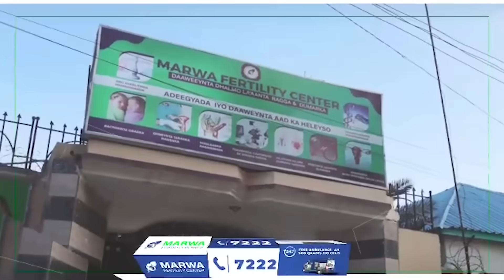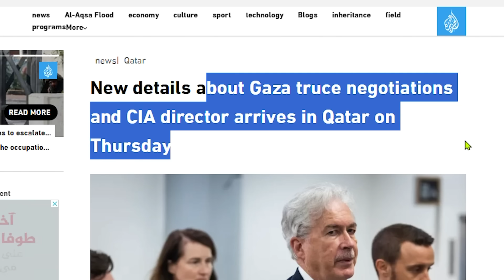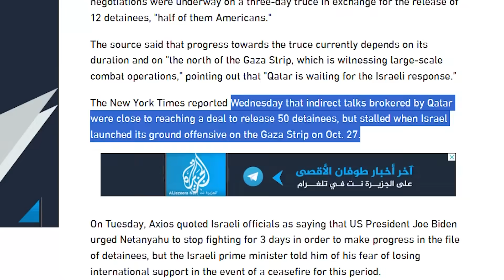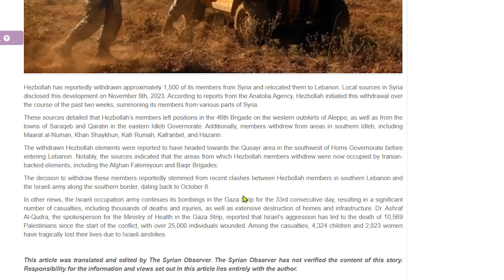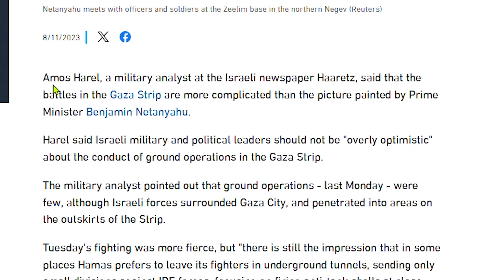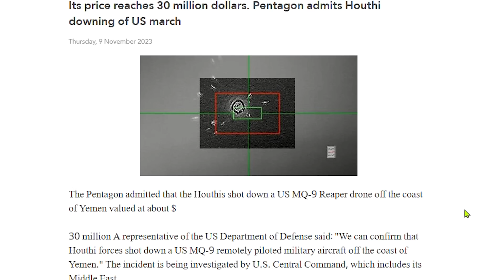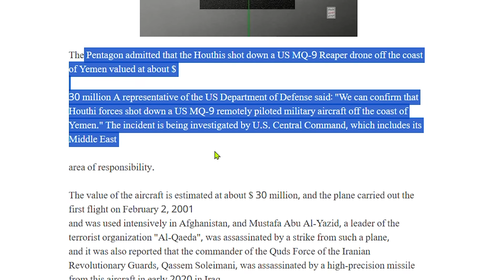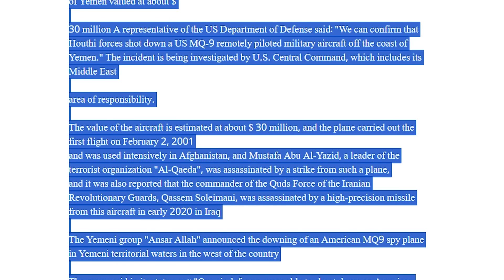DEG DEG: Diyaaradda Mareykanka looga soo riday Yemen & Ciidamadii ugu badnaa oo SYRIA la daabulay